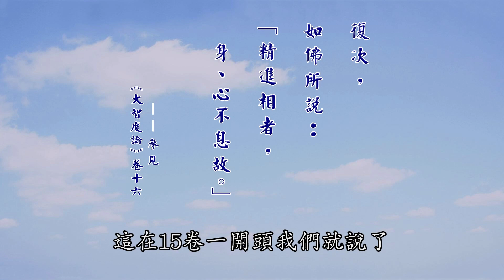《大智度論》要義 167｜精進的相貌